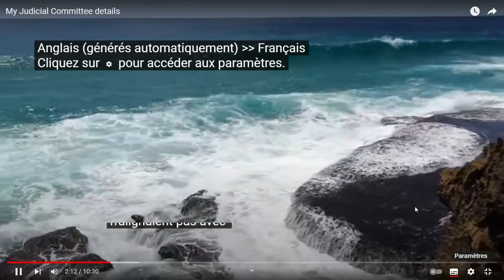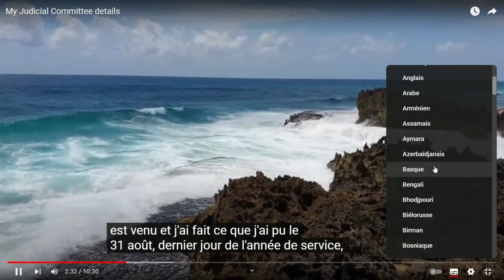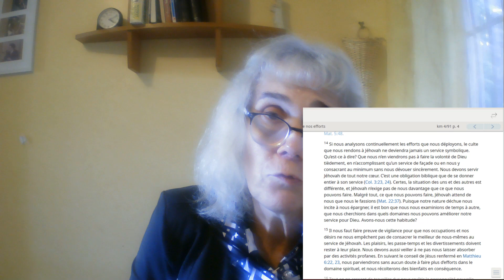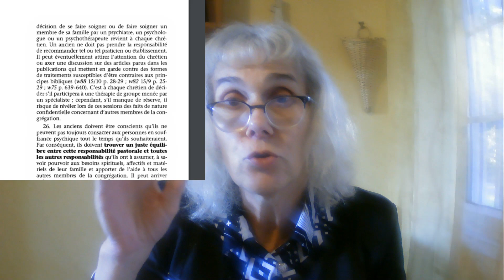Pourquoi tant de violence envers les témoins de Jéhovah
Quelques actualités a dire et reponse a deux femmes temoins de Jéhovah je pense et qui m'accuse de faire mon beurre sur les attentats en Inde, sans tenir compte du mal fait aux victimes.